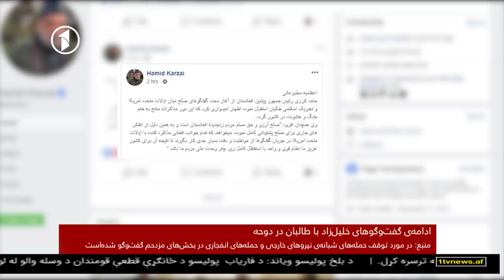Afghanistan Dari News 08.12.2019 - خبرهای شام‌گاهی افغانستان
خبرهای شام‌گاهی افغانستان، یک‌شنبه، هفدهم قوس ۱۳۹۸